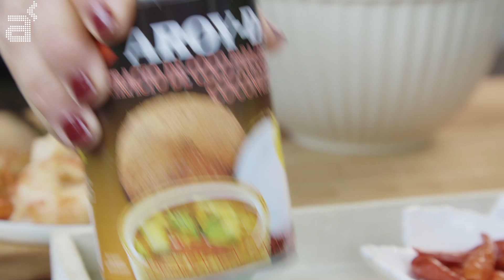Crema de Langostinos y Coco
Una receta para los enamorados de la cocina asiática.

INGREDIENTES

1 lata de leche de coco
6 langostinos frescos
Hojas de plátano
2 Huevos
1 guindilla (al gusto)
20 gr. de curry
Lima

ELABORACIÓN

Paso 1. Cuece los langostinos en agua con un poco de sal. Luego dejar enfriar y pelas. Reservar

Paso 2. En un bol añadir los huevos y la leche de coco. Batir bien.

Paso 3. Picar la guindilla finamente y añadírsela al bol de leche y huevo, luego añadir el curry. Mezclar bien.

Paso 4. Enrollar las hojas de plátano como si fueran un cucurucho, meter en su interior la mezcla de coco.

Paso 5. Poner en la vaporear de bambú los cucuruchos de hoja de plátano y dejar cocer unos 15 minutos aproximadamente

¡A DISFRUTAR!

Si te gusta la cocina, échale un vistazo a nuestros cursos presenciales en madrid

Si quieres formar parte de nuestro universo on line, únete a nuestra escuela